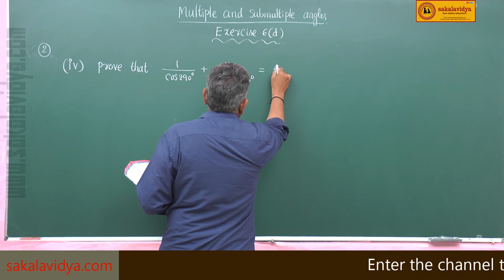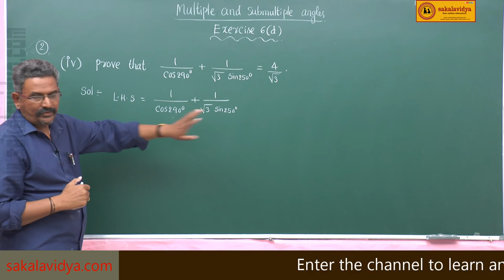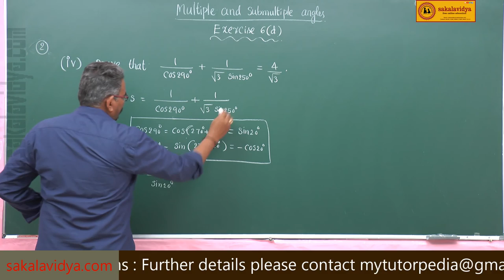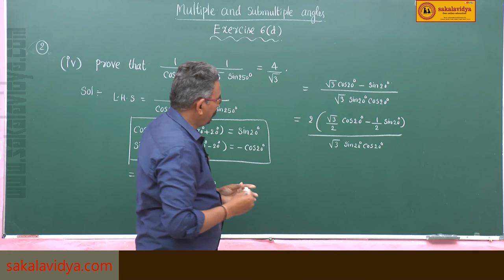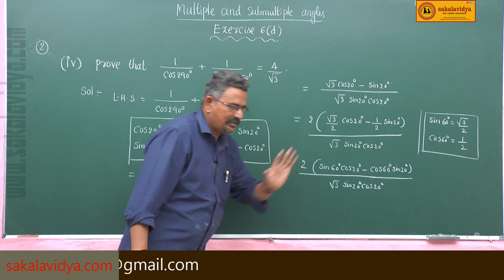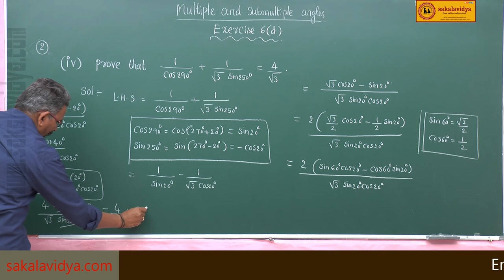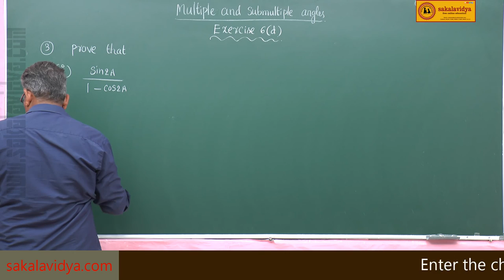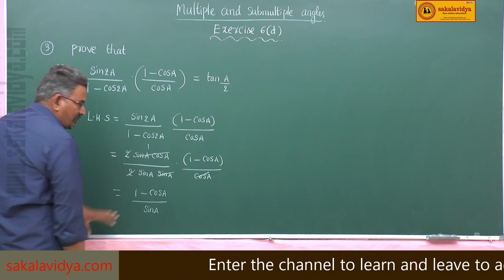MULTIPLE & SUBMULTIPLE ANGLES PART 21